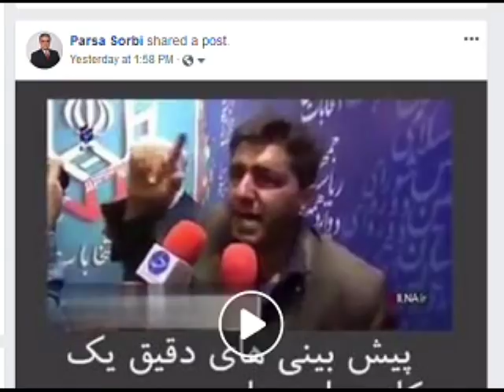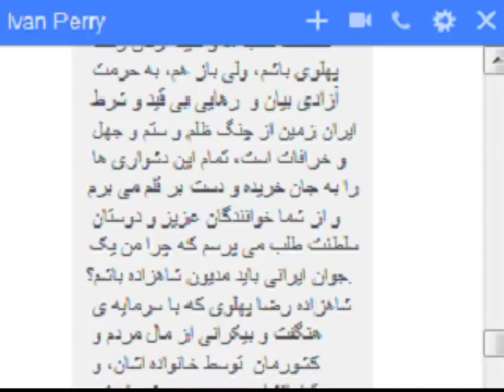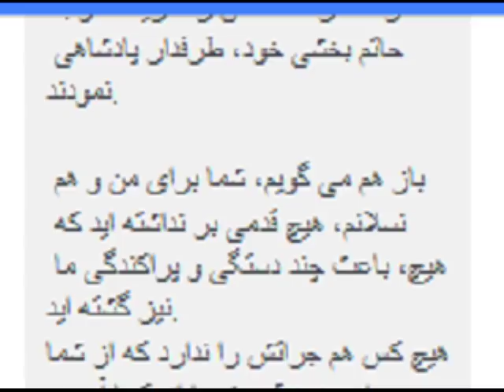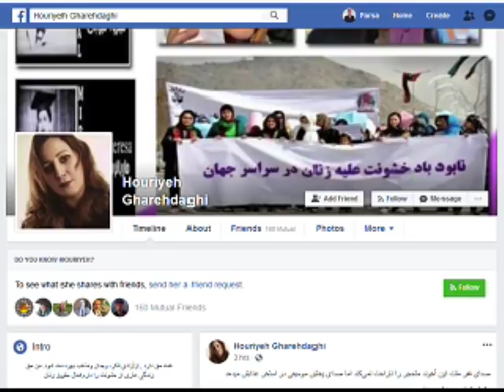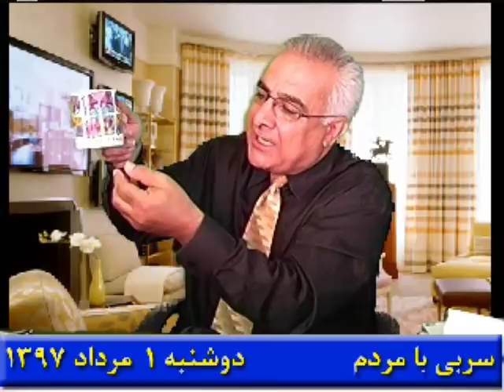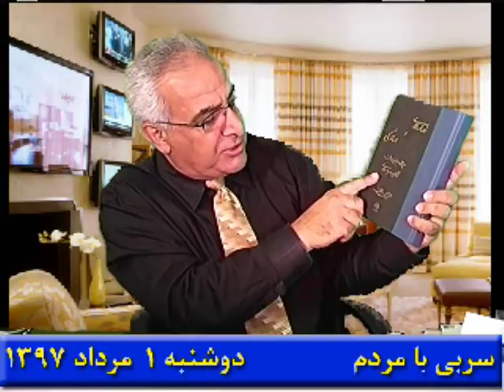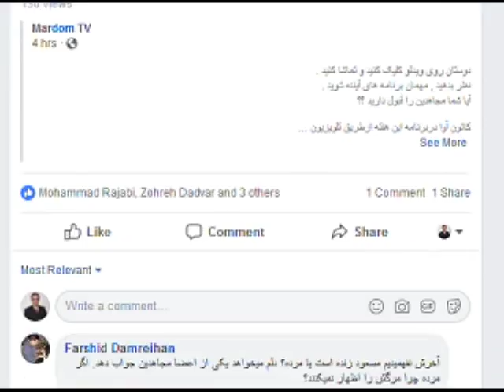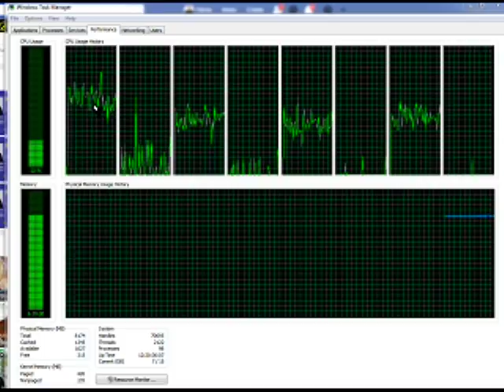Sorbi 2018 - 07 - 23 * Persian TV * Mardom TV usa * ​سربی با مردم ​